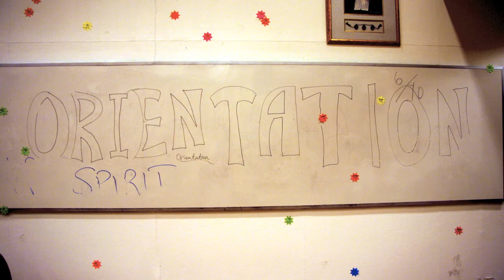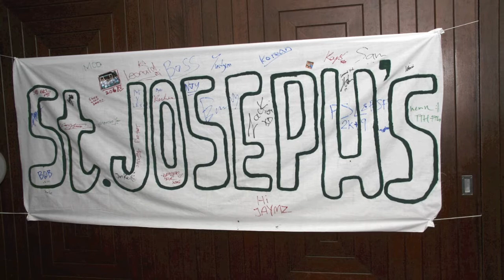SJI - Welcoming Video (2010)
Archived

SJI's Faith, Service and Community